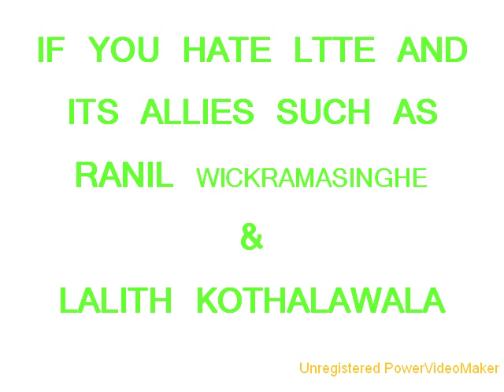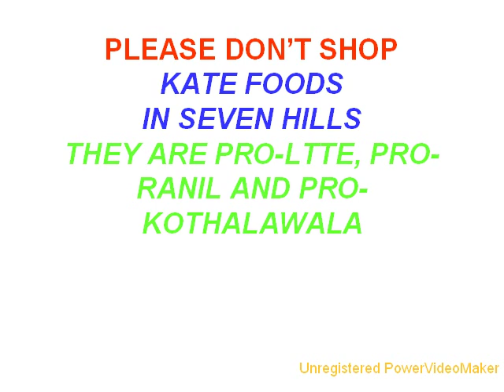Appeal to all the Sinhalese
Boycott all the Tamil grocery shops and restaurants in NSW, Australia. Include Kate Foods in Seven Hills to Tamils List as they are "Sinhala koti". They are pro-ltte, pro-Ranil and pro-Lalith Kothalawala.